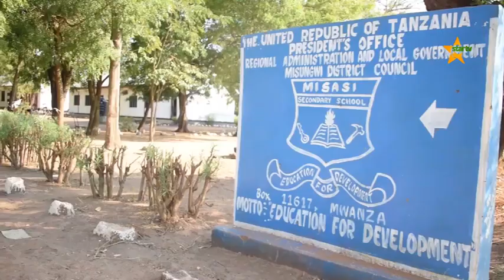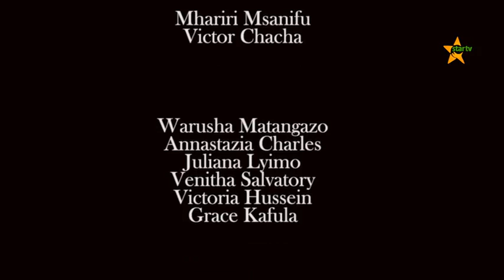MASAIBU YA WATOTO WENYE WATOTO, INASIKITISHA SUALA LA MAHARI NI KIPAUMBELE KWA JAMII YAO.